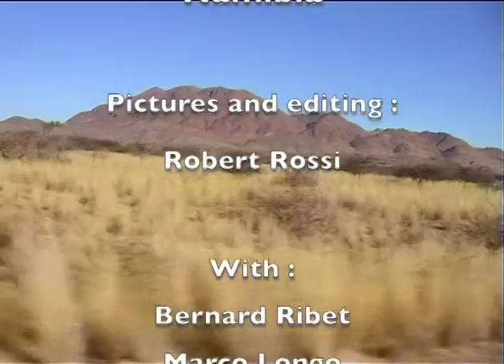Robert Rossi - "Phillips Cave" (Namibia)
Namibia 2002 - Pictures and Editing : Robert Rossi - With : Bernard Ribet, Marco Longo and Gérard Monforte.